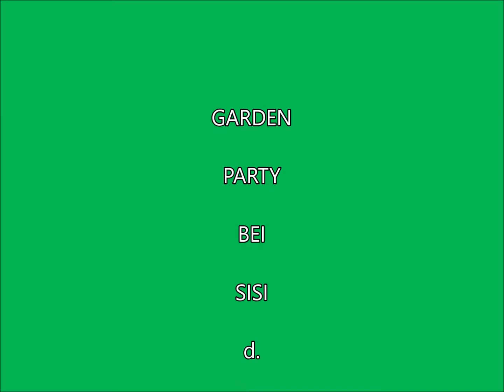sisis gardenparty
Hallo Sisi und danke für einen schönen Abend.

Du hast es so perfekt arrangiert.

Ich war sehr erfreut, die Leute zu treffen, die in unserer Zeit unsere gemeinsamen Freunde waren!

Ich bin wirklich glücklich Felix nach so vielen Jahren wieder zu sehen!